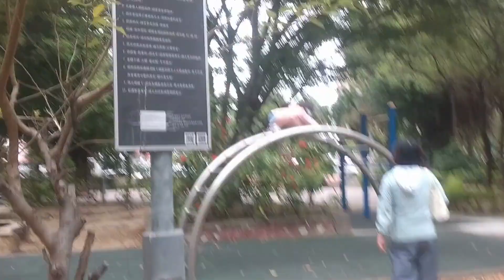taman bagus jari bagus nie gaess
hari ini kita berada di taman shincu Taiwan🇹🇼 yang banyak sekali permainan anak-anak dan dewasa gaess